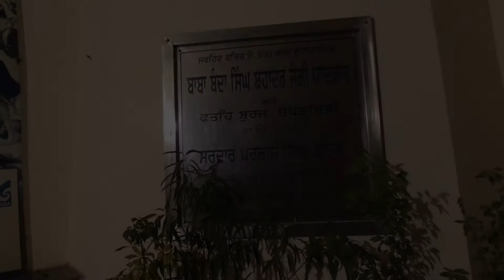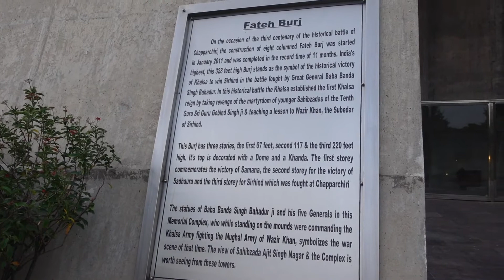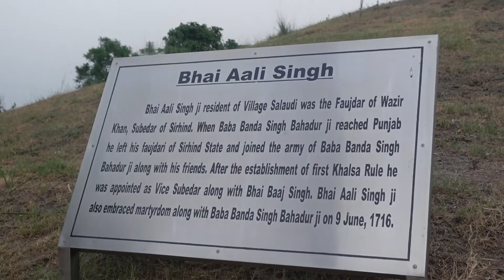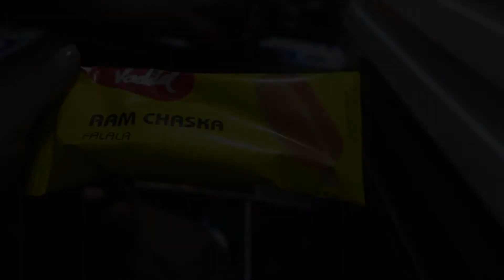Fateh Burj - Tallest minar in INDIA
Hello Guys. !

Kaise ho aap sab so finally new Vlog aa gya So video end tak dekhna or comment Mai jarur btana ki ye vlog kaisa lga or like or subscribe Karna mat bhulna 🥺😍

Instagram i'd:- puju thevlogger

Now we'll meet on Sunday till than lot's of love. ❤️